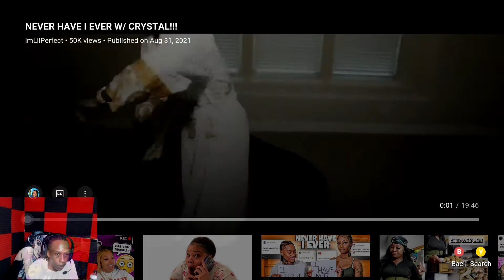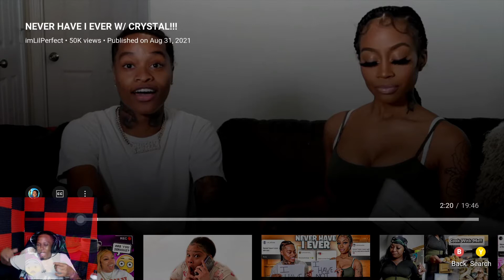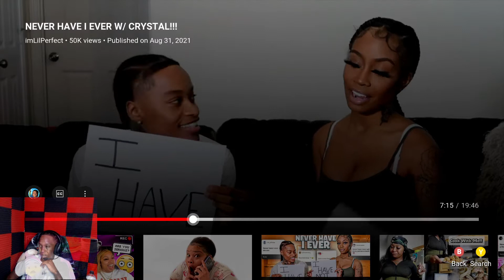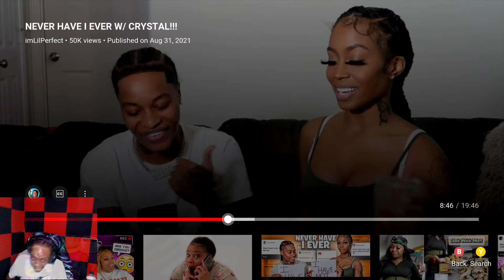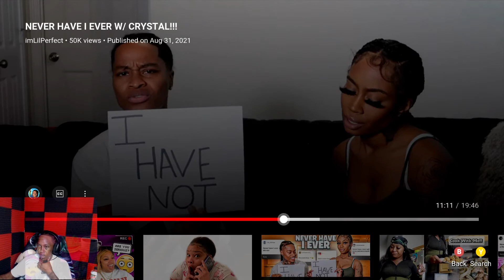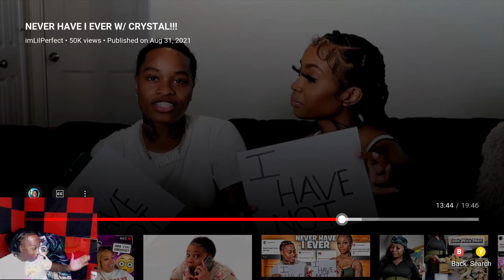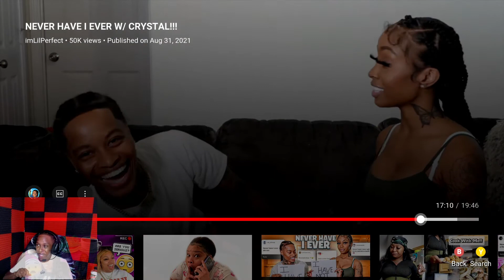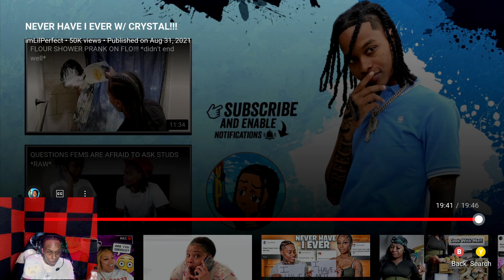Perfect Laughs n Crystal Never Have I Ever Reaction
never have i ever reaction